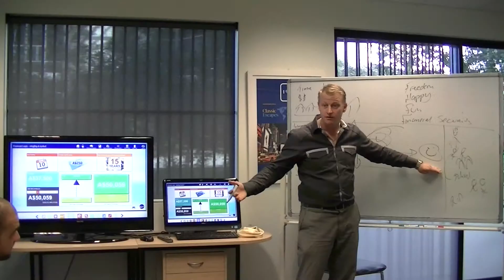Sales Coaching Australia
- Sales Coaching Australia is owned and operated by expert sales and coaching trainer, Wes York. Experience sales and income like never before by training with Wes and his team today.

Whether you're looking for more motivation for your team or individual staff members, you're wanting sales coaching to get everyone to the next level, or you're wanting to boost your company income quickly and easily, then Sales Coaching Australia and Wes York is the company to talk to today.

is all about helping business owners, team members and entrepreneurs get to where they want to get to in their business.  More importantly, it's about structuring the "perfect sales team" to bring in the money your company deserves.

Book Wes York and Sales Coaching Australia today, before your competition does